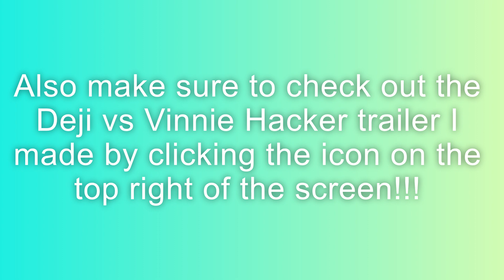Getting 1,000,000 subscribers for no reason!!!